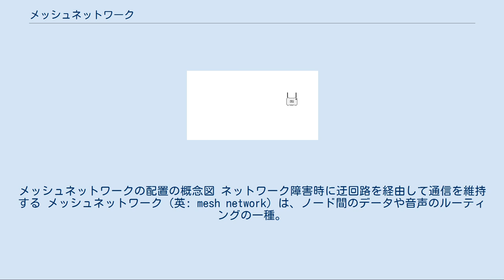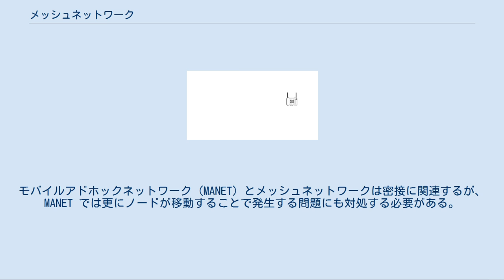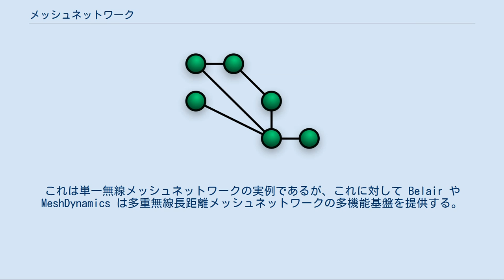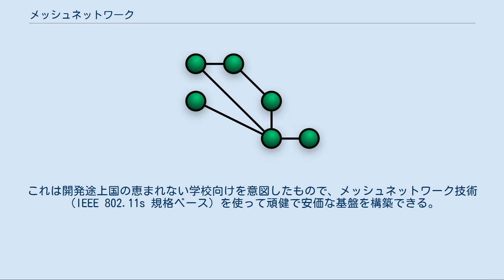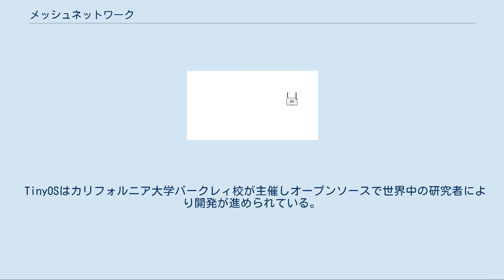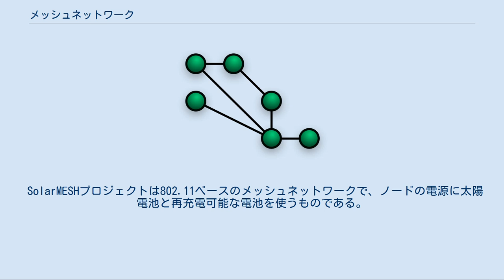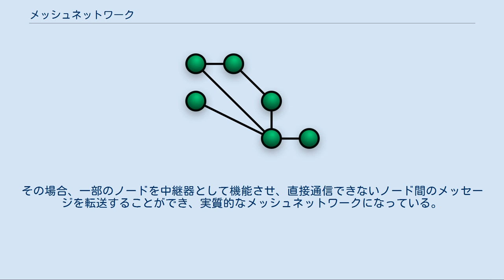メッシュネットワーク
メッシュネットワークの配置の概念図 ネットワーク障害時に迂回路を経由して通信を維持する メッシュネットワーク（英: mesh network）は、ノード間のデータや音声のルーティングの一種。
故障などで使えなくなった経路が発生しても継続的に接続・再構成を繰り返し、送信先に達するまでノードからノードへ転送を行う。
メッシュネットワークの中でも全ノードが相互に接続されているものを完全接続ネットワークと呼ぶ。
メッシュネットワークの最大の特徴は、各ノードがトラフィックを転送する「ホップ (hop)」という動作をする点で、それによって各ノードから任意のノードへ接続する。
一般に各ノードは移動可能ではない。
メッシュネットワークはアドホックネットワークの一種と見ることもできる。
モバイルアドホックネットワーク (MANET) とメッシュネットワークは密接に関連するが、MANET では更にノードが移動することで発生する問題にも対処する必要がある。
 メッシュネットワークには自己修復性がある。
1つのノードがダウンしたり、1つの接続が不良となっても、ネットワーク全体は運用可能である。
結果として、非常に信頼性の高いネットワークとなる IEEE 802.1aq。
この概念は無線ネットワークにも有線ネットワークにも、あるいはソフトウェアの相互のやり取りにも適用可能である。
 無線メッシュネットワークはメッシュネットワークの典型的応用例である。
無線メッシュは当初軍事用に開発され、20世紀末以降かなりの進歩を遂げた。
無線技術が低コスト化し、無線通信装置はメッシュノードとして複数の無線通信をサポートできるようになり、クライアントアクセス、双方向サービス、移動体への高速な転送のための無線スキャンなどの機能が提供できるようになった。
メッシュノードの設計がよりモジュール性が高くなり、それぞれ異なる周波数で通信する複数の無線カードをサポートできるようになった。
 リソースの割り当てやパケットのルーティングのための戦略分析にゲーム理論の手法が用いられている。
 2007年初め、アメリカのMerakiは小型無線メッシュルーターを発売した。
これは無線メッシュネットワークの一例である（通信速度は最大50Mbit/sとされている）。
Meraki Mini の IEEE 802.11 準拠の無線通信は長距離通信に最適化されており、250m以上の範囲をカバーする。
これは単一無線メッシュネットワークの実例であるが、これに対して Belair や MeshDynamics は多重無線長距離メッシュネットワークの多機能基盤を提供する。
 アメリカ海軍大学院は国境警備のための無線メッシュネットワークの実証実験を行った。
パイロットシステムでは、気球で高い高度に配置された航空カメラの高解像ビデオ信号をメッシュネットワーク経由で地上の拠点に集めていた。
 MITメディアラボのプロジェクトでは、OLPCあるいはXO-1ノートパソコンを開発した。
これは開発途上国の恵まれない学校向けを意図したもので、メッシュネットワーク技術（IEEE 802.11s 規格ベース）を使って頑健で安価な基盤を構築できる。
複数のノートパソコンを同時接続することで高価な基盤が不要となり、例えばインターネットに接続したパソコンが1台しかなくとも近くのマシンがそのコネクションを共有できる。
同様のコンセプトは Green Packet が実装した SONbuddy にも見られる 。
 2006年6月3日、イギリスのケンブリッジで開催された“Strawberry Fair”ではメッシュネットワークを使ってテレビ、ラジオ、インターネットの生中継が行われ、約8万人が利用した。
 Champaign-Urbana Community Wireless Network (CUWiN) プロジェクトは、Hazy-Sighted Link State Routing Protocol と Expected Transmission Count のオープンソース実装に基づいたメッシュネットワークソフトウェアを開発している。
 SMeshはジョンズ・ホプキンス大学が開発したマルチホップ無線メッシュネットワークで802.11に基づいている。
高速ハンドオーバー方式で移動クライアントであっても接続が途切れることなくネットワークを利用でき、VoIPのようなリアルタイム用途に適している。
 Tin...